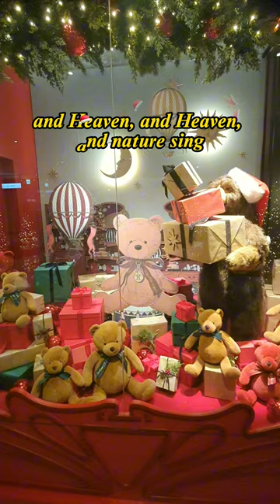Joy to the World Christmas Carol 크리스마스 캐롤 기쁘다 구주 오셨네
크리스마스 캐롤
기쁘다 구주 오셨네
Christmas Carol
Joy to the World
크리스마스 캐롤,기쁘다 구주 오셨네,Christmas Carol,Joy to the World,carol,성가,

ㅡㅡㅡㅡㅡㅡ

ㅡㅡㅡㅡㅡㅡㅡㅡㅡㅡ
4시간에 동영상제작 기법 배우고 유튜브에 올리고 홍보방법까지 배웁니다.

4시간 개인지도 받으면 파워디렉터

ㅡㅡㅡㅡㅡㅡㅡㅡ